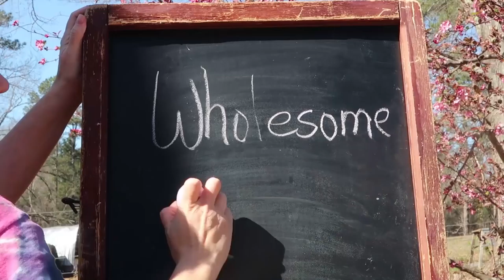WISH ME LUCK! Dealing with Food Aggression in a LGD Puppy!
Titus has started to missbehave at feeding time. We hope to nip it in the bud.

Our Incubator and Egg Turner